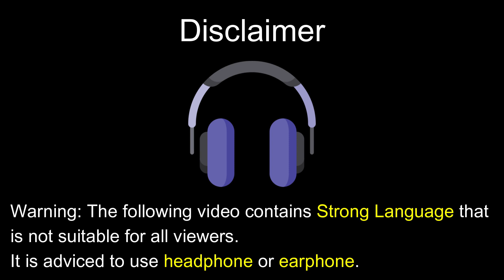Exams Revision with Bakchod Friends - Episode 1 - Censored Version - Every TV Vines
Exams Revision with Bakchod Friends - Episode 1 - Censored Version. Yaqoob (Yaki) the Dirty Minded, Sami the Nerd Burger Boy, and Junaid are studying at Junaid's home for their upcoming exams. So will they be able to ace their exams.
The characters in this video are purely fiction.
Headphone image by Freepik from Flaticon